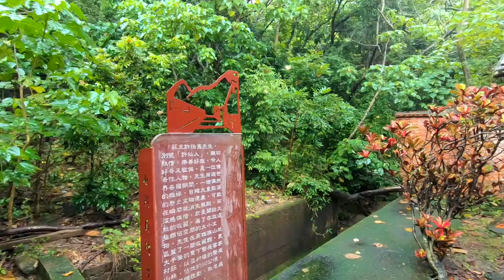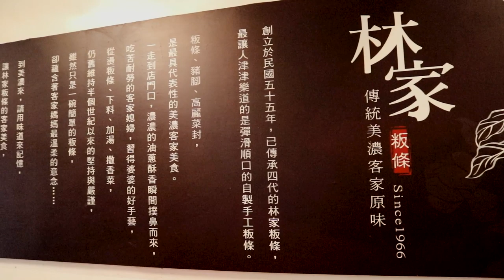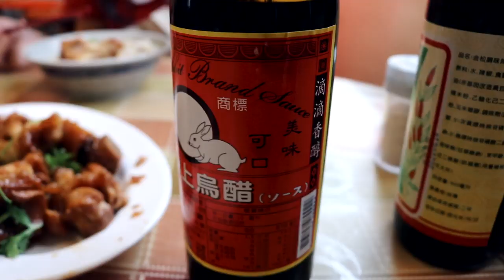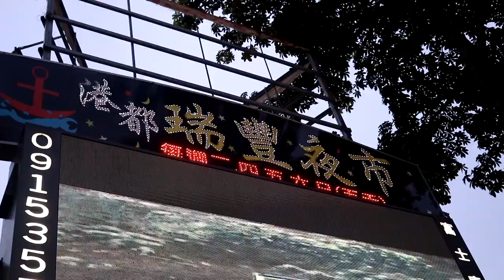大馬女子第一次來美濃就嚇到！太好玩了！Amazing traditional Mee long,Taiwan vlog「Vlog＃75」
還好有特地回來走一趟
我特別喜歡那個花生豆腐跟那碗豆花！
很明顯吧！讚不絕口耶！